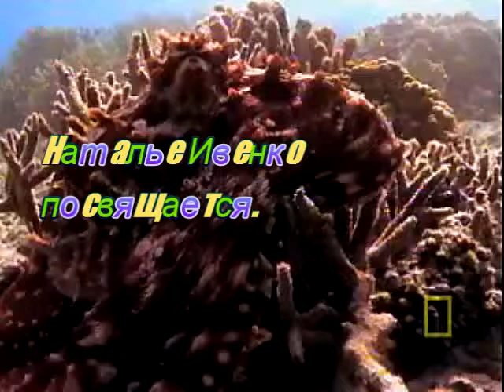Cephalopodes mysteries.avi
Ви уявляєте, якщо серіал "Спурт" знімало б BBC?